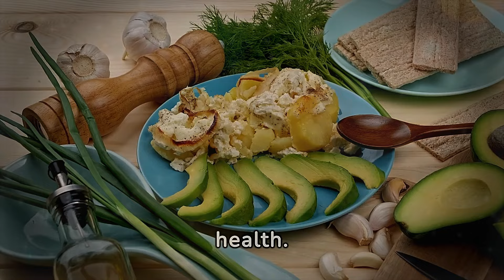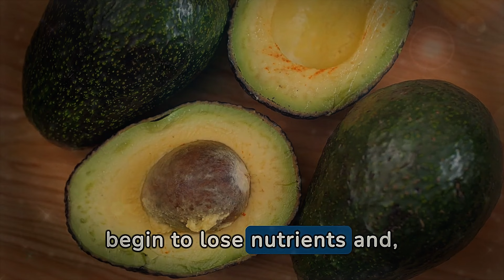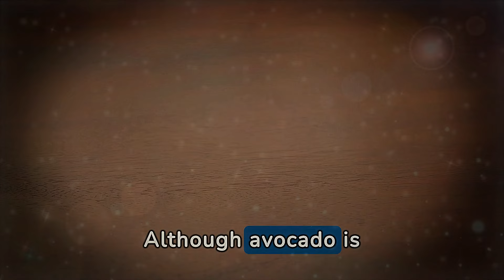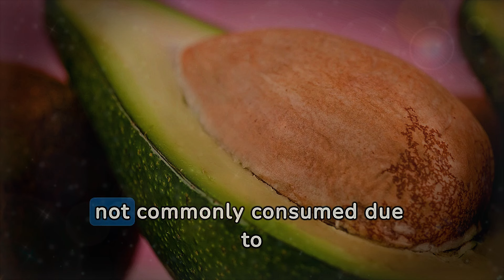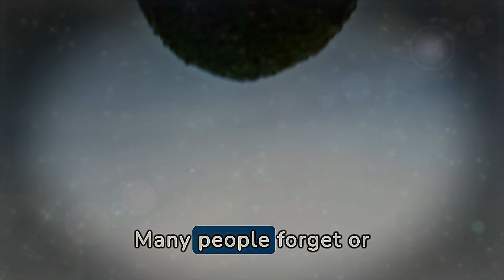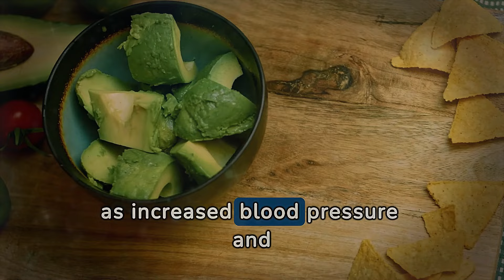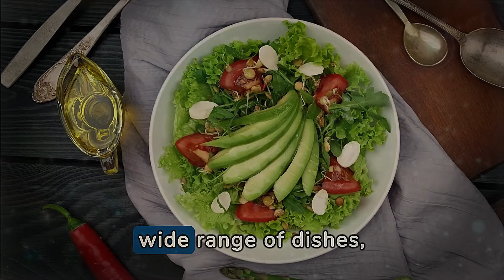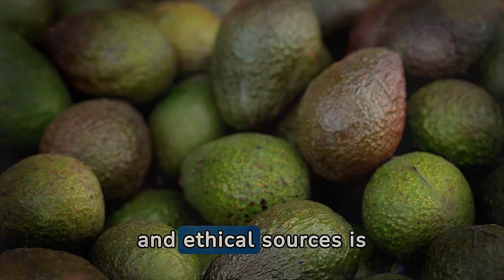8 Mistakes You Should Never Make When Eating Avocado!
In this content, we delve into the fascinating world of the avocado, a superfood revered for both its nutritional richness and culinary versatility. We uncover the eight critical mistakes many make when consuming it, from overlooking its quality and ripeness to being unaware of its contraindications for certain health conditions. We explore the importance of proper washing, moderating the use of salt and sugar, and the need for a varied diet, avoiding over-reliance on avocado for certain nutrients.

Furthermore, we reveal the unexplored potential of the seed and peel, and emphasize the importance of sustainable practices in choosing this fruit. This guide not only sheds light on ways to maximize the benefits of avocado for health and cooking but also invites reflection on our dietary choices and their impact on well-being and the environment.